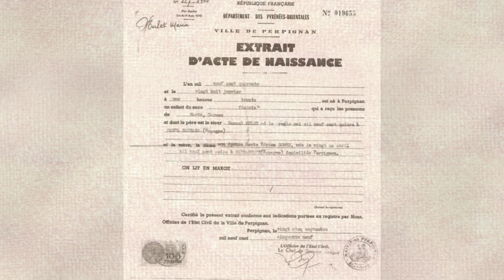El MISTERIOSO CASO de... GUY GEORGES, la BESTIA de la BASTILLA 😱😱😱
Guy Georges era una figura popular en la escena de los okupas de París. Nadie sospechaba que llevara una doble vida. Pero desde su arresto en 1998, ha confesado haber asesinado a siete mujeres.